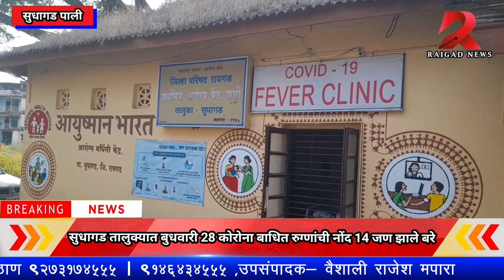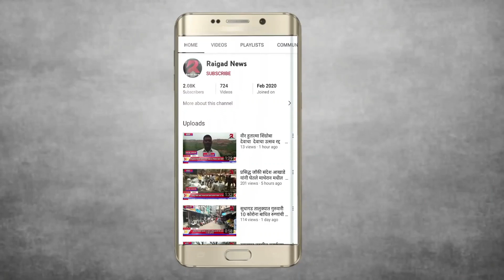सुधागड तालुक्यात बुधवारी 28 कोरोना बाधित रुग्णांची नोंद, 14 जण झाले बरे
खबरदारी आणि काळजी घेण्याचे तालुका वैद्यकीय अधिकारी डॉ. शशिकांत मढवी यांचे आवाहन